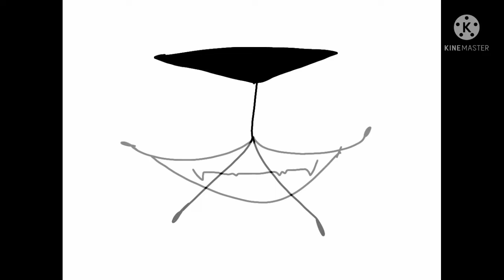Gift for:My bff Umbrella! ❤️✨💖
Umbrella is Cat Sylbreon QwQ